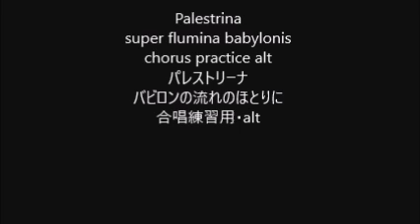Palestrina super flumina babylonis chorus practice alt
Palestrina
super flumina babylonis
chorus practice alt
パレストリーナ
バビロンの流れのほとりに